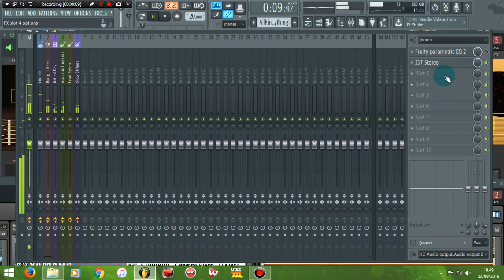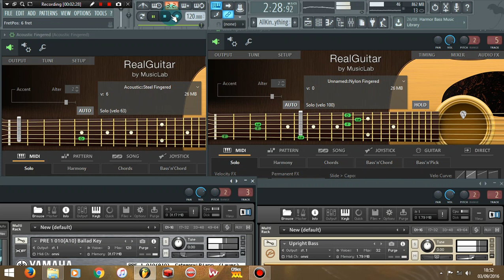Dana Rosemary Scallon - All Kinds of Everything (Eurovision 1970 Ireland)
"All Kinds of Everything" is a song written by Derry Lindsay and Jackie Smith; as performed by Dana, it won the Eurovision Song Contest 1970. "All Kinds of Everything" represented a return to the ballad form from the more energetic performances which had dominated Eurovision the previous years. Dana sings about all the things which remind her of her sweetheart, with the admission at the end of every verse that "all kinds of everything remind me of you". The recording by Dana became an international hit.